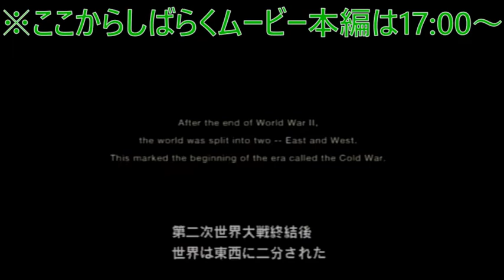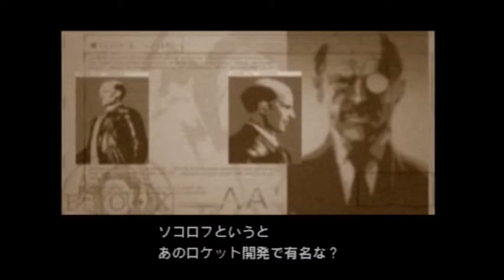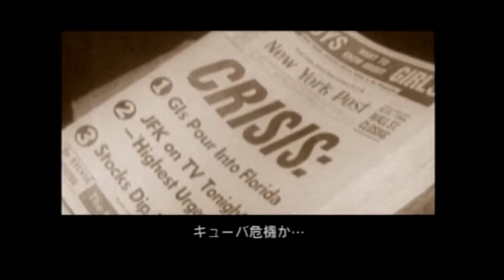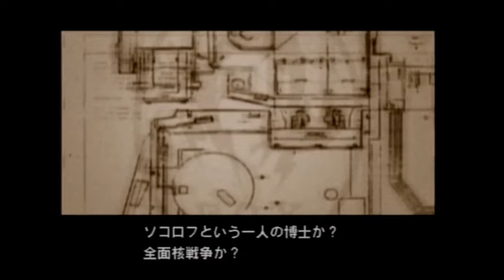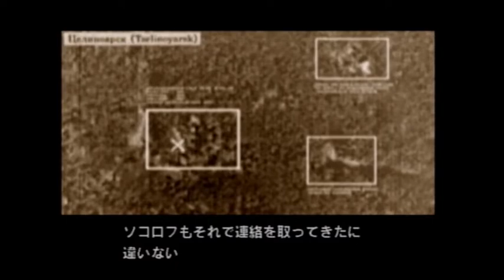バックパックを探すために生まれた男【METAL GEAR SOLID3】#1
新シリーズスタート!